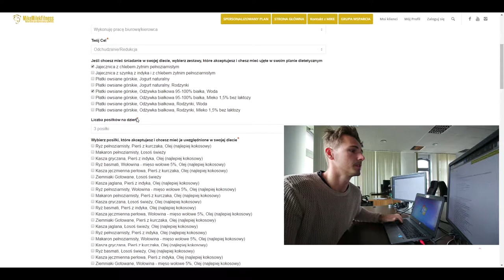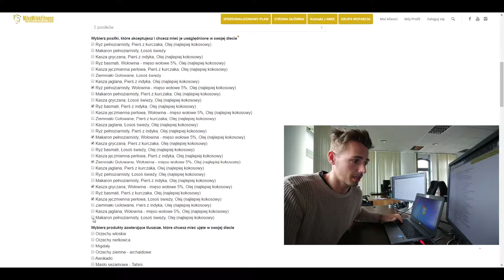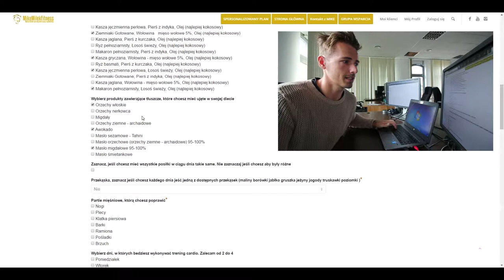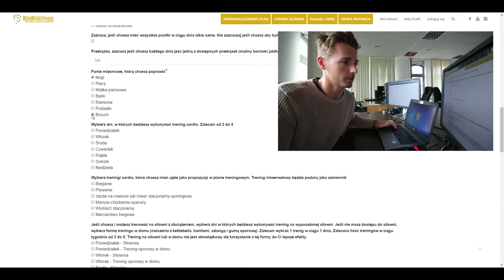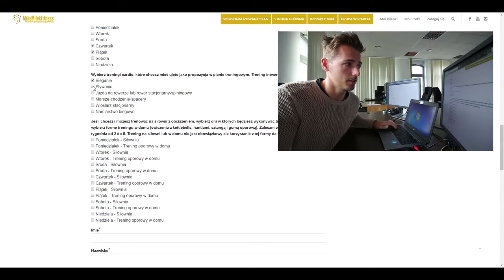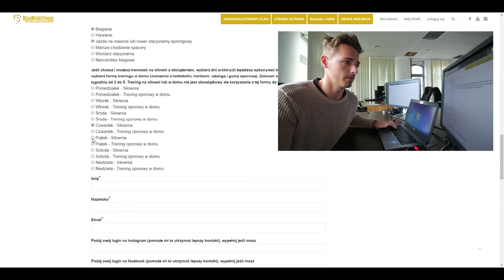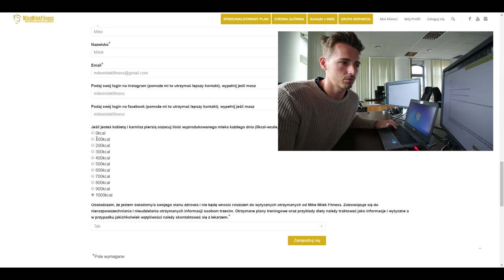Co zawiera profesjonalny formularz diety i treningu ? MIKE MILEK FITNESS